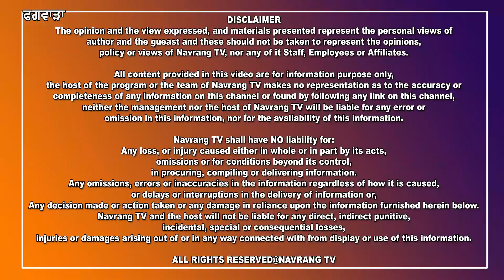ਕਾਂਗਰਸ ਕਮੇਟੀ ਫਗਵਾੜਾ ਸ਼ਹਿਰੀ ਅਤੇ ਦਿਹਾਤੀ ਵੱਲੋਂ ਰਾਸ਼ਟਰਪਿਤਾ ਮਹਾਤਮਾ ਗਾਂਧੀ ਨੂੰ ਸ਼ਰਧਾ ਦੇ ਫੁੱਲ ਕੀਤੇ ਗਏ ਭੇਂਟ